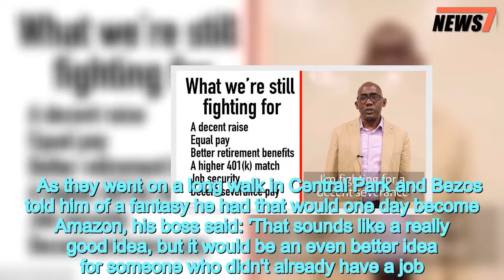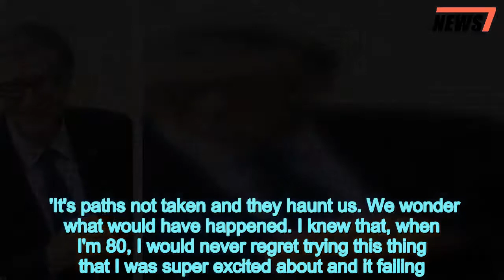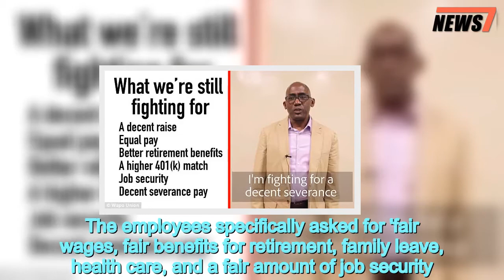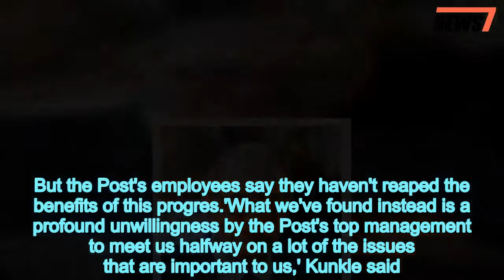Amazon CEO Jeff Bezos is now worth $141billion - 247 news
Amazon,CEO,Jeff,Bezos,worth,141billion
  What started as an idea for an online bookstore has made Jeff Bezos the wealthiest man in the world.The Amazon founder and CEO now has a net worth of $141.9billion, which is already $40billion more than he was worth last year. Bezos is now worth $49billion more than Bill Gates and $60billion more than Warren Buffet, who rank second and third. And as Amazon shares continue to hit record highs in the stock market, it appears Bezos' wallet is only going to become more and more stuffed.It is an incredible story that all began when a 30-year-old Bezos came across a surprising fact. Bezos learned that internet usage was growing at 2,300 percent per year. It seemed like proof that his fantasy of an online book store could become a reality. 'I'd never seen or heard of anything that grew that fast,' he told Princeton University, his alma mater, during a 2010 commencement address. 'The idea of building an online bookstore with millions of titles - something that simply couldn't exist in the physical world - was very exciting to me.' But at the time Bezos was recently married and had a plush job as the vice president of the hedge fund D.E. Shaw Group in Manhattan. His wife MacKenzie told him to go for it, but his boss urged him to stick to stability.   As they went on a long walk in Central Park and Bezos told him of a fantasy he had that would one day become Amazon, his boss said: 'That sounds like a really good idea, but it would be an even better idea for someone who didn't already have a job.'His boss urged Bezos to take 48 hours to think about his decision. The future CEO then realized how he would feel, decades into the future, if he didn't at least try.'In most cases, our biggest regrets turn out to be acts of omission,' he said at the Summit LA conference in 2017. 'It's paths not taken and they haunt us. We wonder what would have happened. I knew that, when I'm 80, I would never regret trying this thing that I was super excited about and it failing.' 'If it failed, fine. I would be very proud of the fact when I'm 80 that I tried. I also knew that it would always haunt me if I didn't try.' So Bezos decided to take the 'less safe path' and follow his passion, launching Amazon in 1994.   The company went public three years later and has only been growing since. This year Amazon entered the top 10 of the Fortune 500 list for the very first time, jumping four spots to eighth place with a revenue of $177.87billion. It ranks only behind Walmart - who took the top spot - followed by Exxon Mobil, Berkshire Hathaway, Apple, Unitedhealth Group, McKesson, and CVS. But Bezos' success has come amid controversy surrounding the treatment and pay of his own employees. The median salary of the 566,000 employees at Amazon was $28,446 in 2017, according to CNN Money. And just days ago more than 400 employees from the Washington Post signed an open letter asking for better pay and benefits from Bezos, who bought the paper in 2013.The employees specific